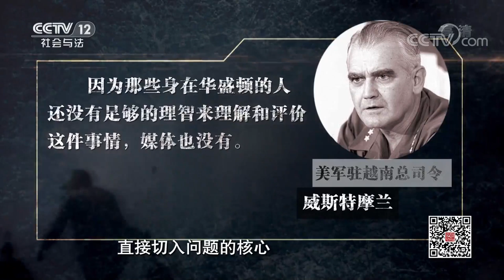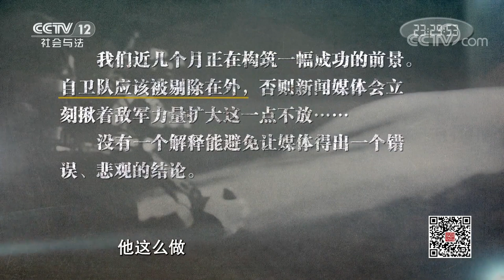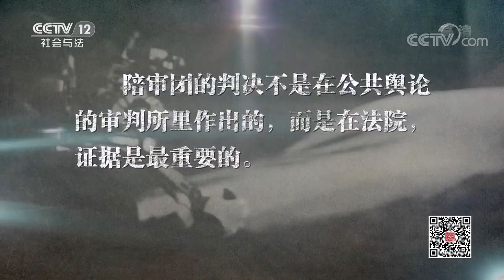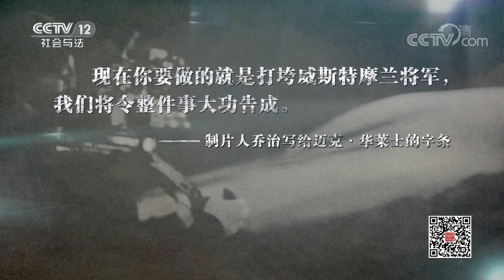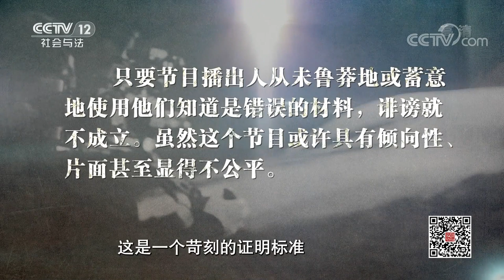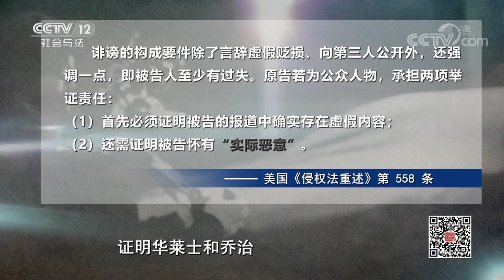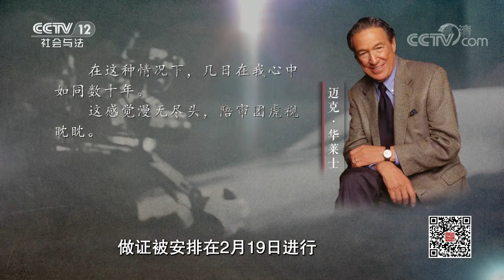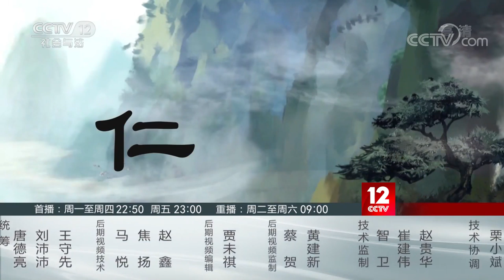《法律讲堂(文史版)》 迈克·华莱士的纠纷（四）过亿美元的诉讼 20200515 | CCTV社会与法